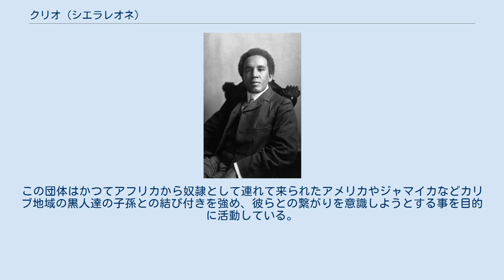クリオ (シエラレオネ)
クリオ（Krio）とは西アフリカのシエラレオネ共和国に住むクレオール人及びそのクレオール語の呼名である。
 主に奴隷制度から解放された、解放奴隷の黒人の子孫で、さらにシエラレオネの先住部族や白人の混血も見られる。
4万人から8万人のクリオ人がシエラレオネは首都フリータウンがあるフリータウン半島に住む。
クリオ人はシエラレオネでは少数派だが西洋文化を身に付け、高い教育も受け、1961年に独立するまではシエラレオネの政治を支配してきたためエリートだった。
地元民は1951年に政権を獲得した。
 クリオは主に1787年から1808年の間にイギリスのグランビル・シャープを始めとする奴隷廃止主義者により、助けられて自由になった奴隷の黒人達の移住地としてシエラレオネにやって来た。
最初の入植地として「自由の国」の意味するフリータウンを建設した事に始まる。
最初はイギリスからやって来た解放奴隷やギニア湾沖でイギリス海軍により助けられた奴隷船のアフリカ人の奴隷で、後に北アメリカ（主にカナダなど）やジャマイカを始めとした、西インド諸島からシエラレオネにやって来る。
クリオ人はそれらの解放奴隷の子孫である。
また現在、フリータウンにてクリオ子孫連合（Krio Descendants Union）と言う団体が存在する。
この団体はかつてアフリカから奴隷として連れて来られたアメリカやジャマイカなどカリブ地域の黒人達の子孫との結び付きを強め、彼らとの繋がりを意識しようとする事を目的に活動している。